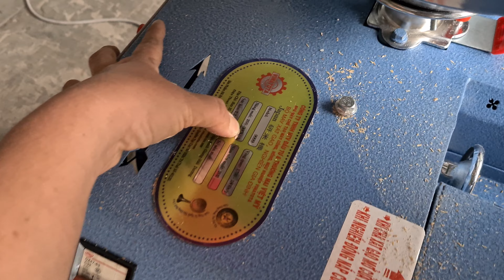máy chà gạo mini đa năng gia đình 0886356707